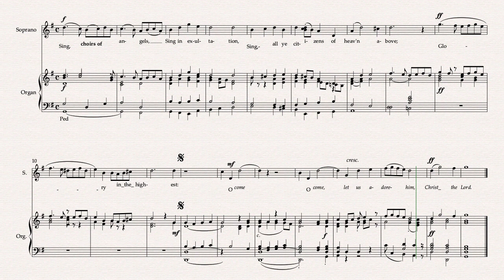Willcocks Descant O Come, All Ye Faithful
@StMarysCVSMusicTracks Willcocks Descant O Come, All Ye Faithful